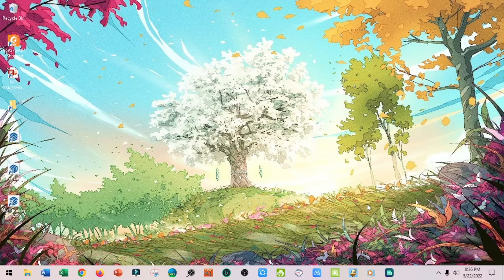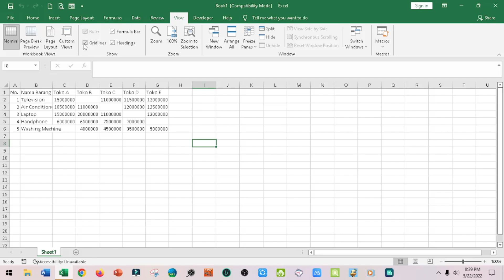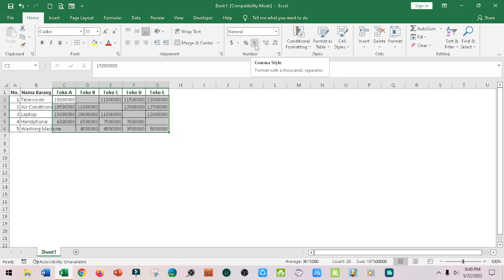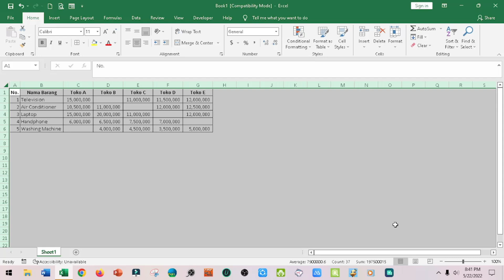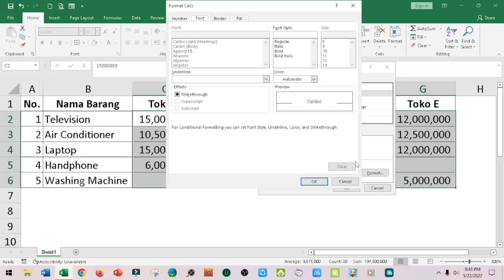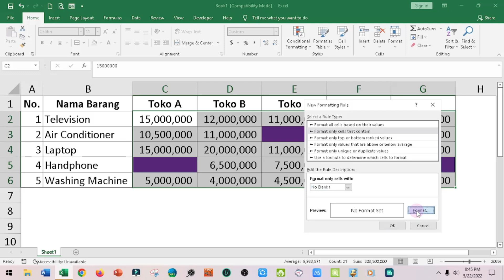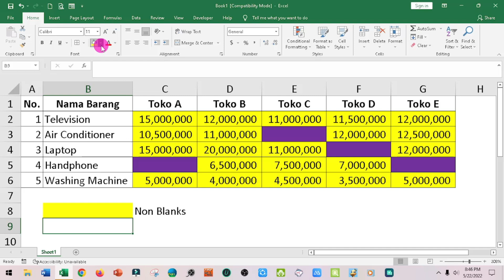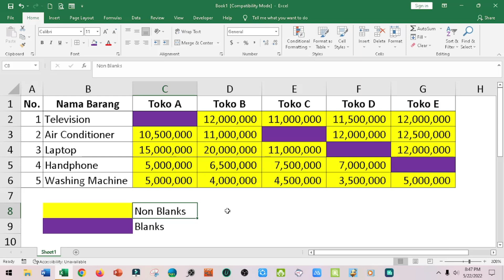cara mudah mengetahui data yang belum diinput di tabel excel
Ketika kita input data ke sebuah tabel excel, terkadang kita lupa bahwa terdapat beberapa data yang belum diinput di tabel excel.

kita dapat memeriksa data yang belum diinput di tabel excel secara manual, namun hal tersebut tidak saya rekomendasikan karena terdapat kemungkinan hasil pemeriksaan tidak akurat.

Di microsoft excel terdapat tools untuk mengetahui data yang belum diinput di tabel excel.

Untuk mengetahui caranya, maka mari kita tonton video cara mudah mengetahui data yang belum diinput di tabel excel sampai dengan selesai.